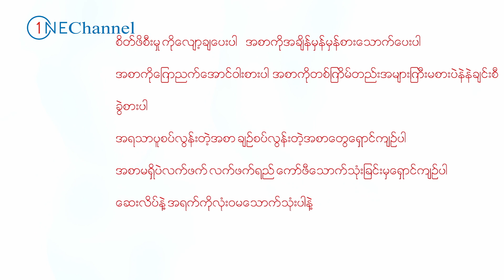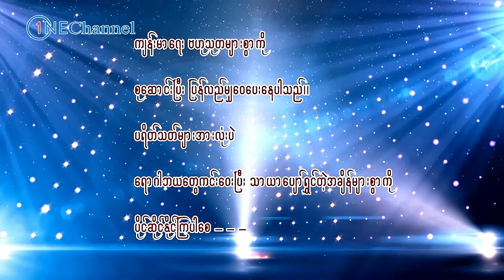အစာအိမ်အနာရောဂါအတွက် လျှင်မြန်စွာပျောက်ကင်းတဲ့ ငှက်ပျောသီ Bananas for stomach ulcers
အစာအိမ်အနာရောဂါအတွက် လျှင်မြန်စွာပျောက်ကင်းတဲ့ ငှက်ပျောသီး
Bananas for stomach ulcers

ဒီနေ့မှာတော့ ONE Channel ပရိတ်သတ်တွေအတွက် အစာအိမ်အနာနဲ့ ပတ်သက်ပြီး အစာအိမ်အနာအတွက် ဆောင်ရန်၊ရှောင်ရန်တွေနဲ့ အစာအိမ်အနာရောဂါအတွက် ငှက်ပျောသီးရဲ့ ကောင်းကျိုးအာနိသင်တွေကို မျှဝေပေးသွားမှာဖြစ်ပါတယ်။ ONE Channel ပရိတ်သတ်များအားလုံးပဲ ရောဂါဘယတွေကင်းဝေးပြီး သာယာပျော်ရွှင်တဲ့ အချိန်များစွာကို ပိုင်ဆိုင်နိုင်ကြပါစေ - - - -
မိမိတို့ရဲ့ ကျန်းမာရေးဆိုင်ရာကိစ္စရပ်တွေကို ဆရာမနှင့်တိုက်ရိုက်ဆွေးနွေးချင်တယ်ဆိုရင် ခုဖော်ပြပေးထားတဲ့   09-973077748 ဖုန်းနံပါတ်ကို ည (၇) နာရီ မှ (၉) နာရီထိ တိုက်ရိုက်ဆက်သွယ်နိုင်ပါတယ်။